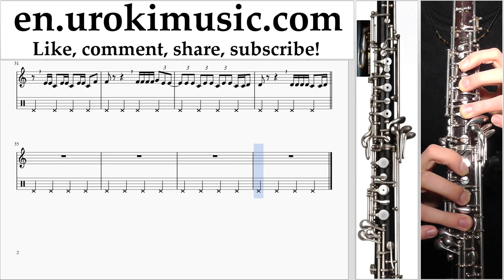How to Play Oboe Luis Fonsi, Demi Lovato - Échame La Culpa Tabs Part#2 um-ih352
How to Play Oboe Luis Fonsi, Demi Lovato - Échame La Culpa Tabs Part # 2 um-ih352 Please write in the comments, how to make lessons more useful to you?